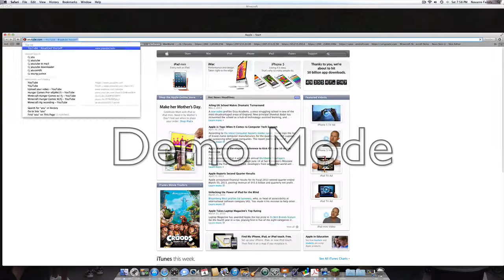Minecraft Survival w/ FJ, Spanky, and special guest Freddy! A New Beginning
Hey guys its me Fj here i decided to bring u guys a survival series. This episode we start out on an adventure to build a house!